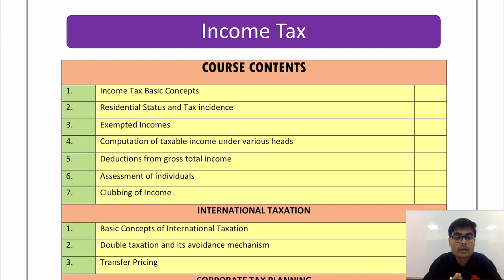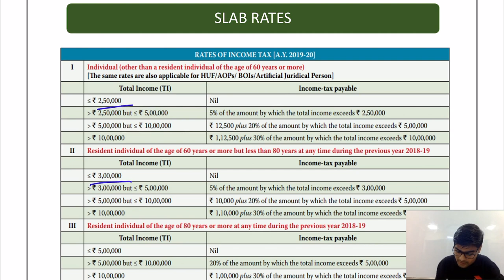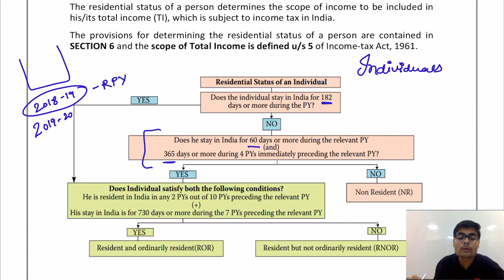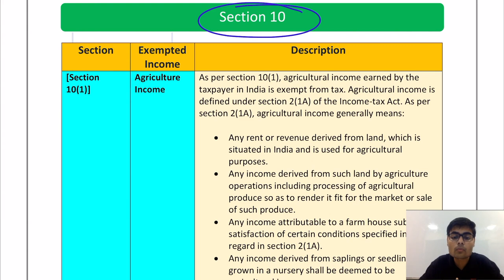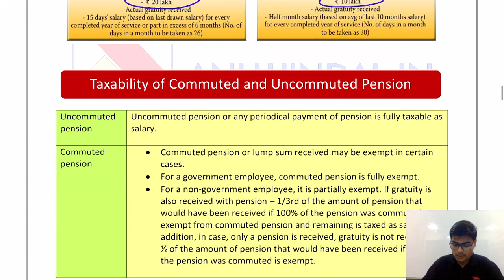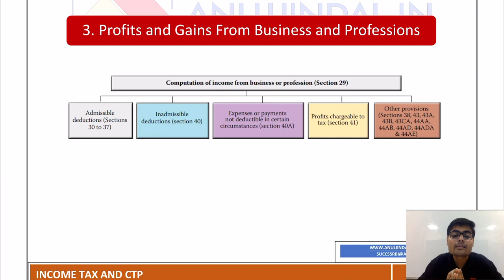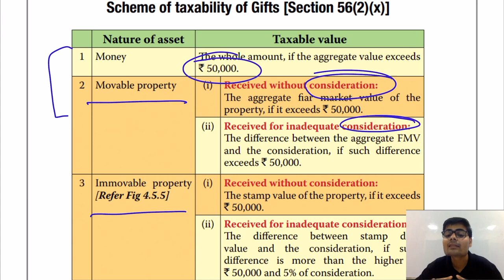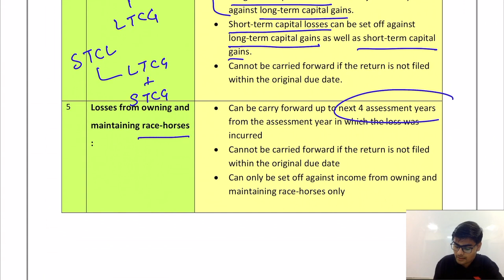Income Tax Revision (Part-1) | UGC NET Commerce Paper 2 | December 2019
We have started the revision for Paper 2 Commerce and Management where we will try to revise the whole syllabus of each subject in 2-3 hours and shall cover the most important topics as well. This is the 5th Video for the revision series and in this video, I have completed the revision for the subject of UGC NET Commerce Unit-10 Income Tax in just 52 minutes. Do watch the complete series for effective revision for Dec 2019 exam.